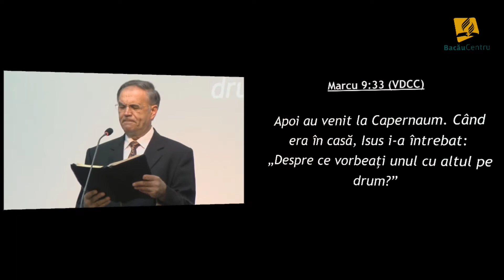Cea mai bună guvernare! - Pavel Burlacu 23 iunie 2017